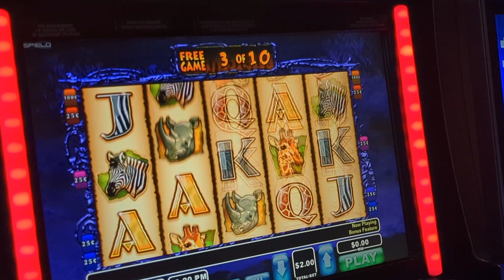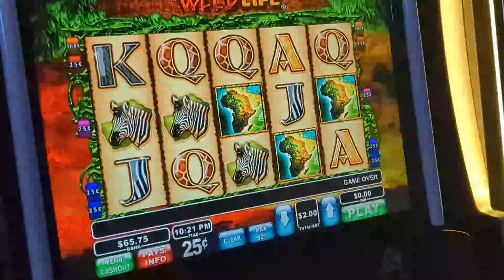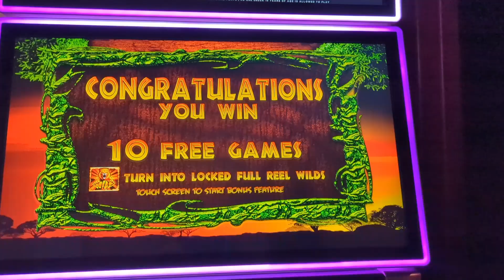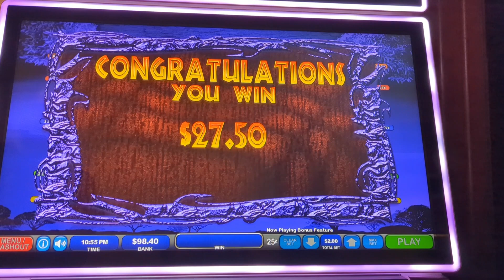Wildlife bonus montage - are the VL gods feeling generous tonight?!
Three bonuses, chasing a win tonight.  🦁